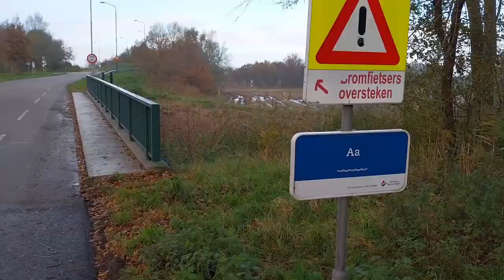Aa, The Netherlands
A Saturday well-spent